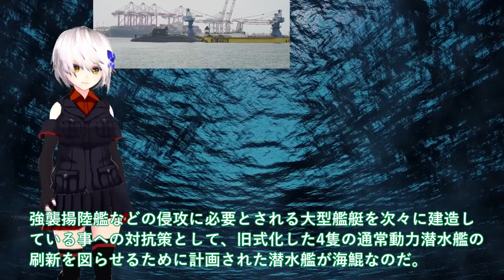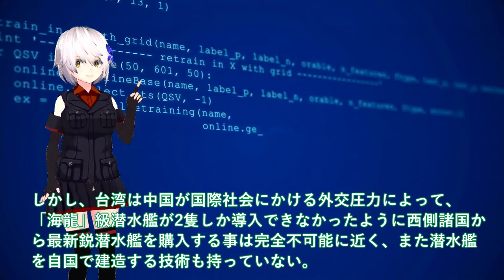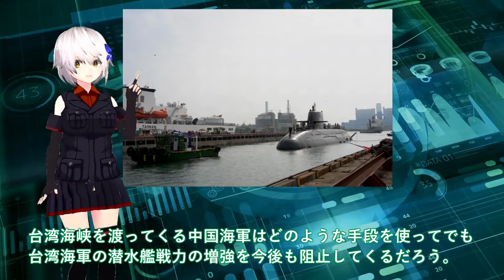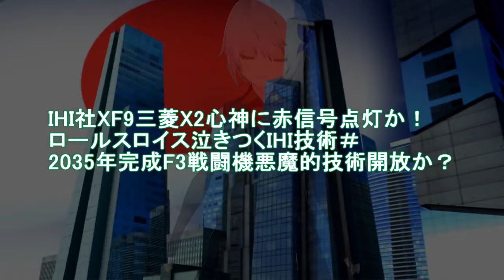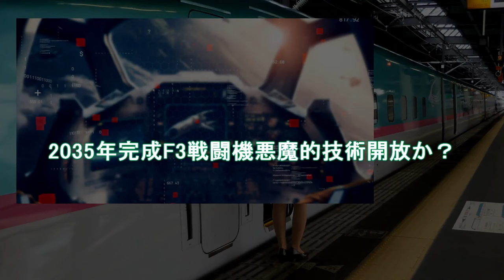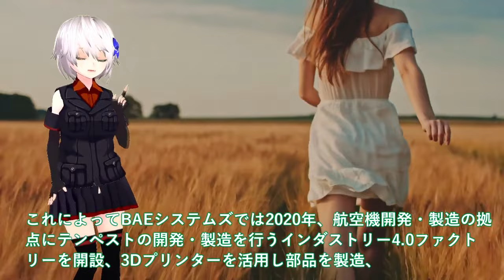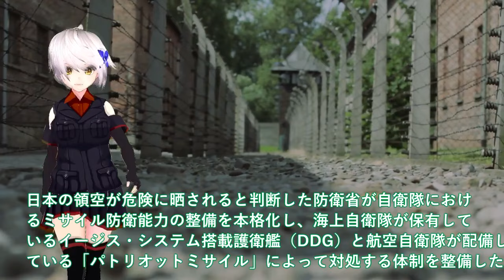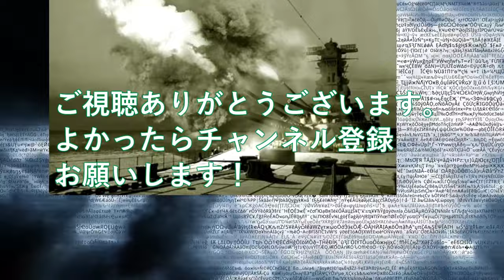【ゆっくり解説】陸海空自最強スペシャル 海上自衛隊引渡し！台湾初の国産建造潜水艦ドックから洋上へ＃海鯤潜水艦潜航深度900m【軍事スペシャル・特集】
1海上自衛隊引渡し！台湾初の国産建造潜水艦ドックから洋上へ＃海鯤潜水艦潜航深度900mでたいげい型超えか？

2 IHI社XF9三菱X2心神に赤信号点灯か！ロールスロイス泣きつくIHI技術＃2035年完成F3戦闘機悪魔的技術開放か？

3海自ついに最大イージス艦大和建造開始か！3731億円計上イージスシステム搭載艦＃令和の大和が世界最大級のイージス？